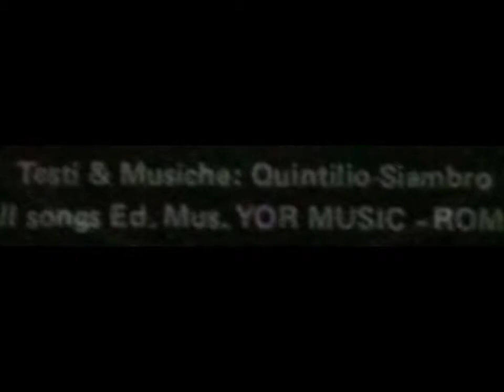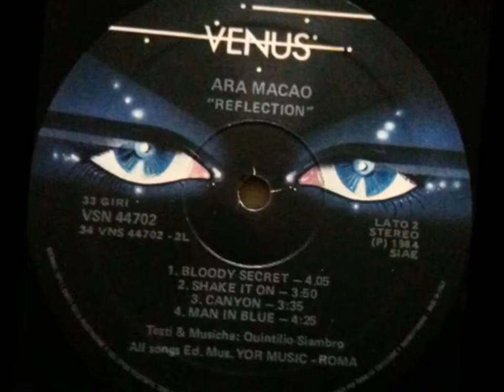Ara Macao - Canyon 1984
Ara Macao ‎– Reflection
Label:
Venus (6) ‎– VNS 44702
Format:
Vinyl, LP
Country:
Italy
Released:
1984
Genre:
Electronic, Funk / Soul
Style:
Italo-Disco, Funk, Disco

Bass – Tony Devoto
Drums – Ivo Comanducci
Guitar – Joe Quintale
Keyboards – Adriano Pennino
Percussion – Roberto Vano, Sergio Pinchera (tracks: A2)
Synthesizer – Dario Picone
Vocals – Roberta Andalò
Written-By – Quintilio Siambro